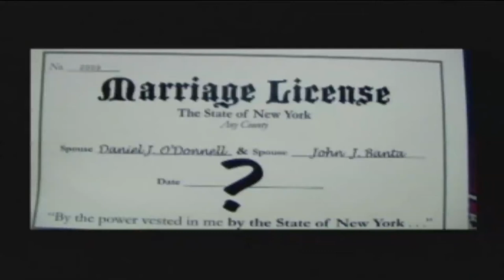The Right to marriage --my position--What's your Position? let me know video by Jose Rivera 2009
This is my statement as i voted yes for the right to marry-- what is your position let me know in fb thank you-- Debate sobre el derecho al matrimonio  video by Jose Rivera 2009